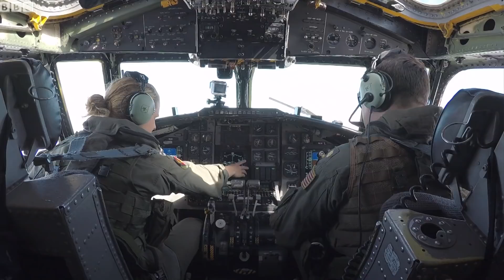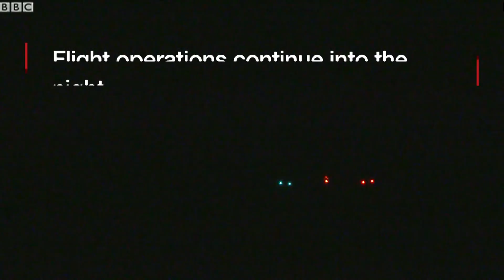US displays military might near Korea - BBC News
As President Trump continues his war of words with North Korea, the US continues a military build-up in the region.
Rupert Wingfield-Hayes reports from on board the USS Ronald Reagan in the sea of Japan.